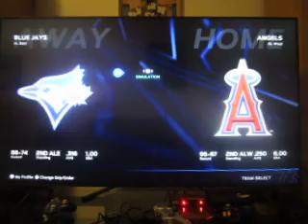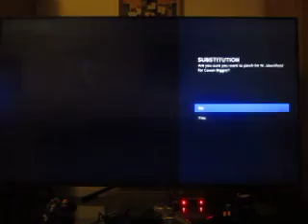MLB 23 Toronto Blue Jays Franchise: Episode 13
In this episode of Blue Jays franchise, it's game two of the wild card series with the Angels. We won Game 1, so we just need to claim victory here to move on to the ALDS. Will we be able to send the Angels packing, or will they force a third game?